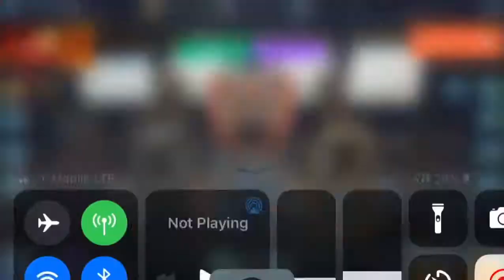War Robots Gameplay Part 1 😎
My iOS account gameplay